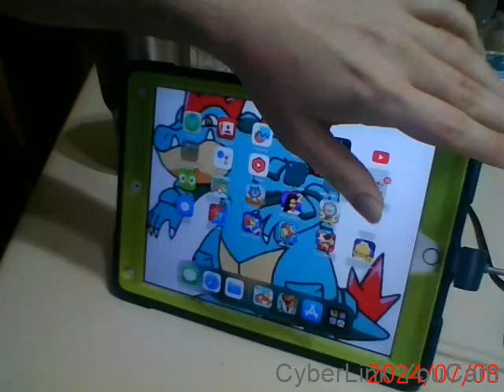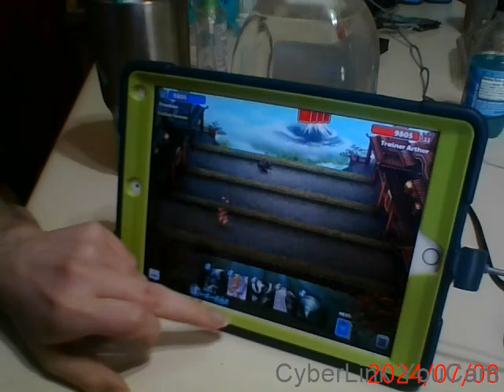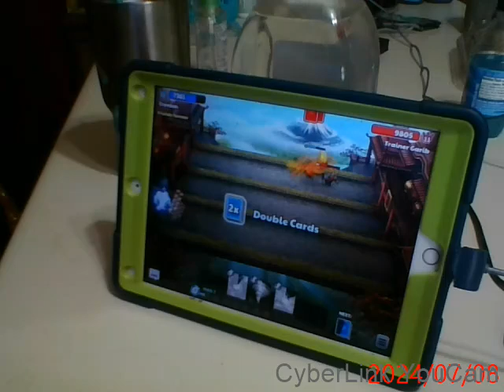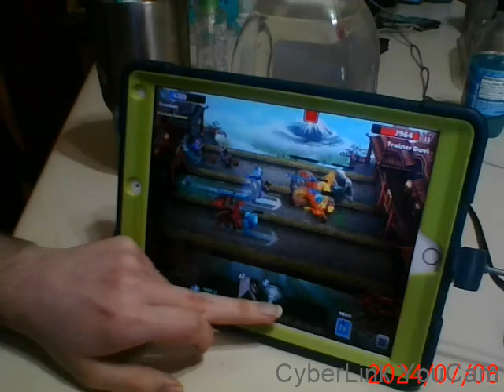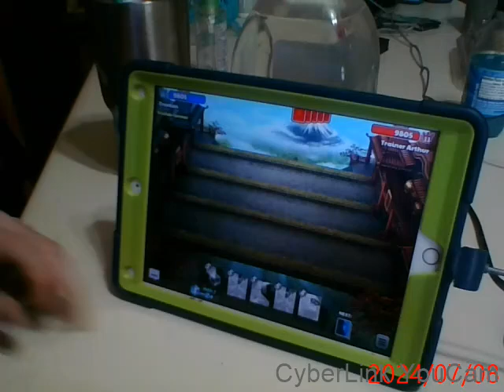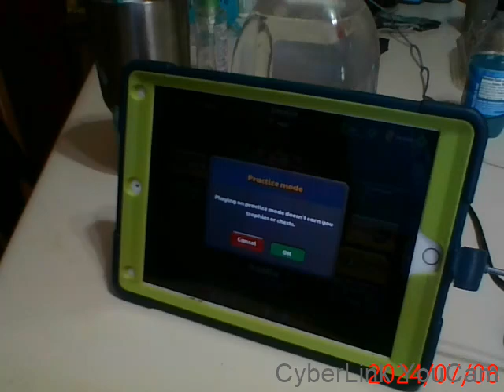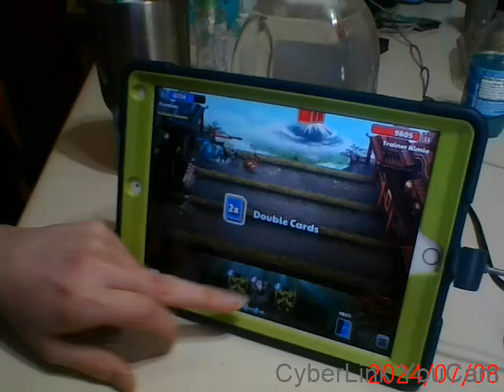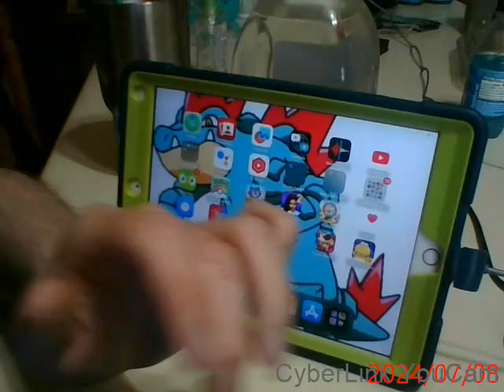Random IPad & Tablet Games Series part 269 (Castle Crush part 3!)